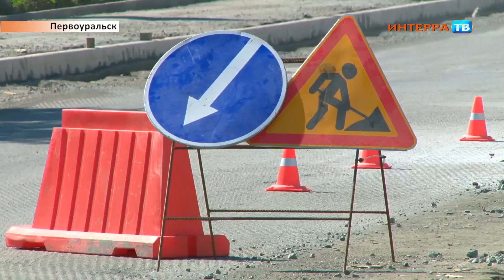Ремонт дорог 26 06 18